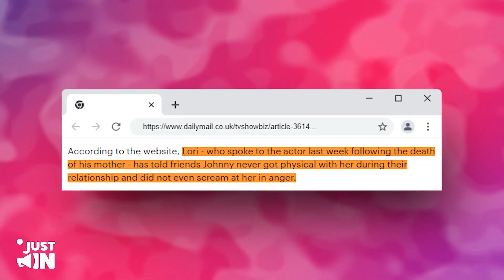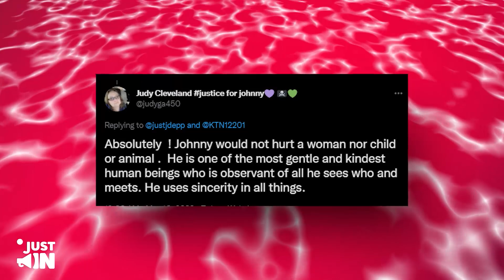"¡ES CRUEL!" ¡La Primera Esposa de Johnny EXPONE a Amber Heard!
Si bien los romances épicos de Depp con las más populares de Hollywood han sido durante mucho tiempo el recuerdo de la vida amorosa de esta estrella para la mayoría de las personas, Lori Anne Allison fue la primera y durante años la única mujer que lo llevó al altar.